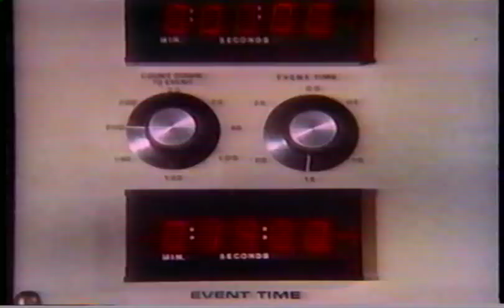The Incredible Hulk Returns (Bill Bixby/Lou Ferrigno - CBS TV Movie 1988)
The Incredible Hulk (Lou Ferrigno) and The Mighty Thor (Erik Kramer). Two superheroes join forces for the first time to crush the forces of evil! Mere mortals don’t stand a chance against their combined fury. Not the corrupt military man, Jack Lebeau (Tim Thomerson), who will resort to theft, murder, and kidnapping to obtain a top-secret transponder. Not the long time Hulk-hunter, Jack McGee (Jack Colvin), whose obsession with stopping the Hulk verges on madness. Not even the good intentions of David Banner (Bill Bixby), who only wants to rid himself of his furious alter-ego. Additional Cast: Lee Purcell, Charles Napier, John Gabriel.